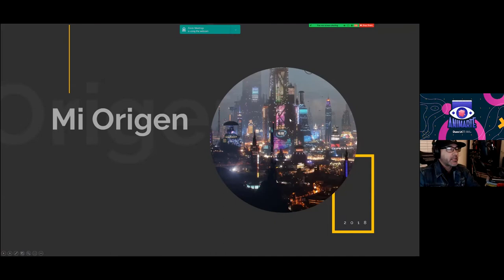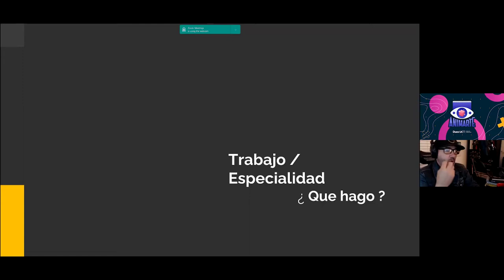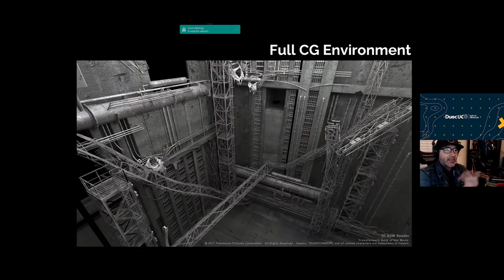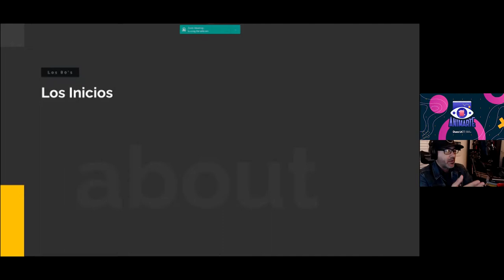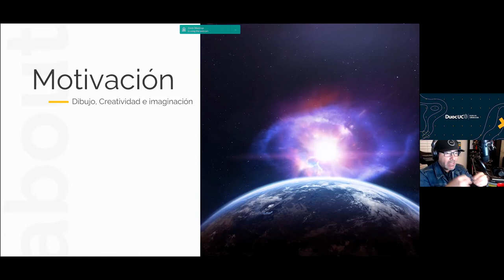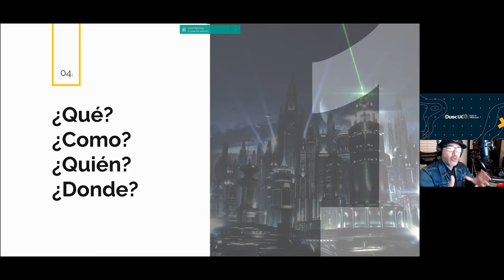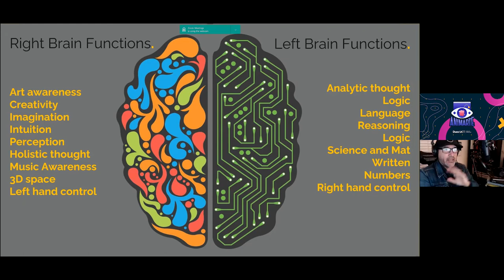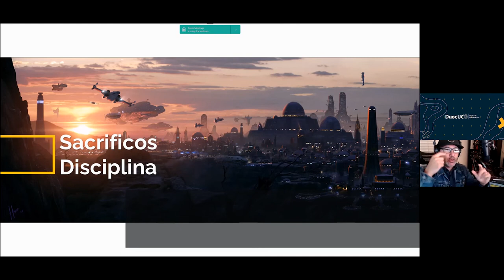Animarte: Jaime Jasso (MEX) "Como abrirse camino en el mundo de artes visuales, cine y videojuegos"